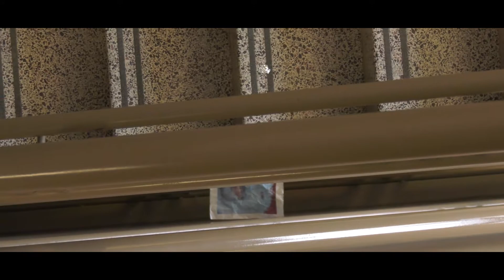The Smurph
Now... he's doomed to wear the flesh of blue...